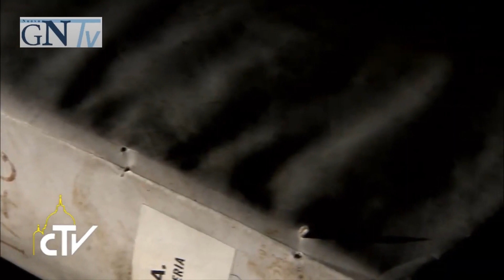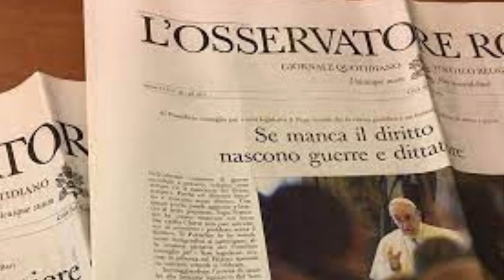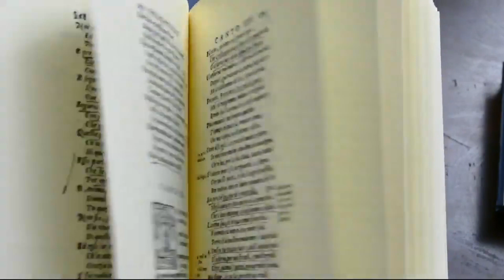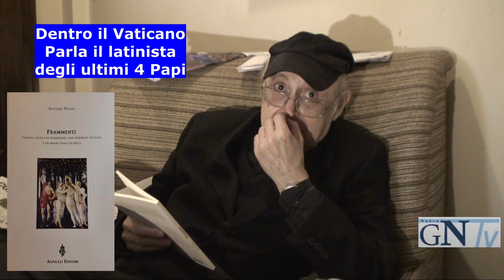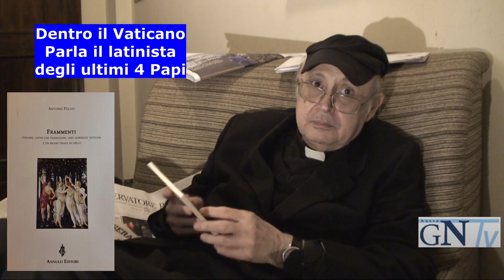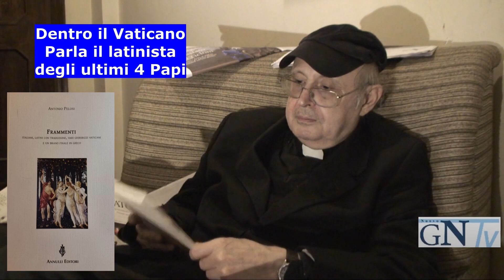Dentro il Vaticano: parla per la prima volta in Tv il latinista di quattro Papi: cultura e aneddoti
DENTRO IL VATICANO: PARLA PER LA PRIMA VOLTA IN TV IL LATINISTA DEGLI ULTIMI 4 PAPI
*Un’intervista davvero originale e ‘fuori sacco’*, quella che sta andando in onda sulle Tv italiane. Protagonista dell’intervista di *Giuseppe Castellini* (produzione *Nuovo Giornale Nazionale*, assistenza tecnica *Gamma Multimedia Italia di Roberto Sportellini)* è il latinista di quattro Papi (*Giovanni Paolo I, Giovanni Paolo II, Papa Benedetto XVI e Papa Francesco*), *Don Antonio Pelosi* - da non molto andato in pensione dopo 40 anni di attività appunto come latinista presso la *Segreteria di Stato Vaticana*- che ha dato alle stampe un libro, *“Frammenti- Italiani, latini con traduzione, vari ghiribizzi vaticano e un brano finale in greci”*, (Annulli Editori), che tra l’altro in copertina riporta – in linea con il titolo – un pregevole frammento della *Primavera del Botticelli*.
Un’intervista, quella con Don Pelosi, che ci porta dentro il *Vaticano*, parlando non solo della sua attività come latinista del Papa (ruolo fondamentale, che Don Pelosi ha svolto insieme ad altri cinque colleghi, perché il latino è la lingua ufficiale della *Santa Sede* e i documenti ufficiali del *Papa* vengono appunti diffusi in latino) e dell’importanza di questa lingua universale (cattolica, che significa appunto universale), fondamento insieme alla lingua greca della civiltà occidentale e non solo), ma anche di molti aneddoti sui Papi che solo chi ha vissuto per40 anni nella *Segreteria di Stato Vaticana* può conoscere e tramandare.
Un’intervista che, superando la ritrosia di *Don Pelosi* per le telecamere, ci consegna un documento di cultura, di antica saggezza, di humour (i ‘ghiribizzi’ citati nel titolo del libro ‘Frammenti’) tutto particolare affinato in un ambiente tutto particolare, di storia, di abilità diplomatiche imparate sul campo, di ricordi (come il tributo che Don Antonio Pelosi nella dedica del libro rende a *Monsignor Agostino Casaroli*, mitico *Segretario di Stato Vaticano* con *Paolo VI, Giovanni Paolo I e Giovanni Paolo II* e grande tessitore della diplomazia vaticana, con un influenza notevole nella diplomazia  mondiale). E valutazioni sui Pontefici conosciuti, sulle loro caratteristiche, soffermandosi anche sull’interpretazione da dare alla scelta di *Benedetto XVI (Papa Ratzinger)* di dimettersi.
Nel video ci sono alcune immagini di repertorio prese da quella senza copyright della Comunicazione e Televisione Vaticana, che si ringrazia.
Un viaggio affascinante da non perdere.